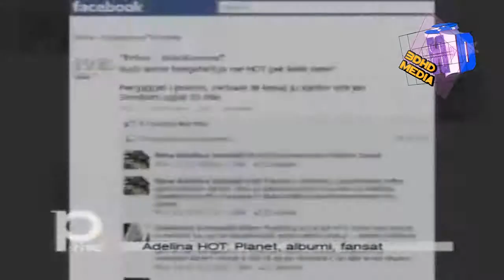Adelina u bënë thirrje për kurvëri(zina) motrave tona._HD.m